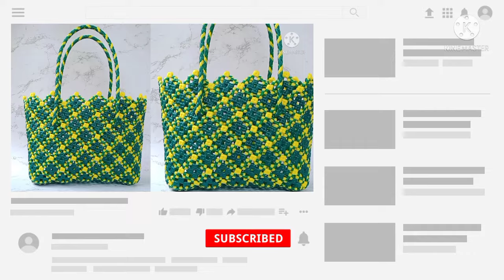மூன்று ஒயர் உருட்டு கைப்பிடி | 3 wire uruttu handle making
Hi Viewer's